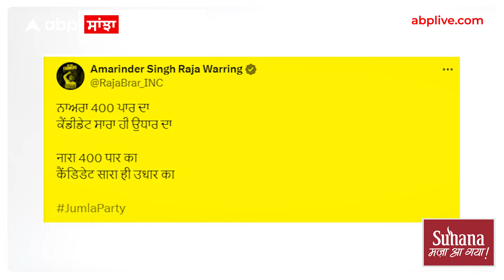Raja warring takes a dig at BJP |'ਨਾਅਰਾ 400 ਪਾਰ ਦਾ,ਕੈਂਡੀਡੇਟ ਸਾਰਾ ਹੀ ਉਧਾਰ ਦਾ'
'ਨਾਅਰਾ 400 ਪਾਰ ਦਾ,ਕੈਂਡੀਡੇਟ ਸਾਰਾ ਹੀ ਉਧਾਰ ਦਾ'...ਪੰਜਾਬ ਕਾਂਗਰਸ ਪ੍ਰਧਾਨ ਰਾਜਾ ਵੜਿੰਗ ਬੀਜੇਪੀ ਤੇ ਤਨਜ਼ ਕੱਸ ਰਹੇ ਨੇ, ਕਿਉਂਕਿ ਇਸੇ ਮਹੀਨੇ ਕਾਂਗਰਸ ਦੇ 2 ਵੱਡੇ ਲੀਡਰ ਬੀਜੇਪੀ ਲੈ ਗਈ ਅਤੇ 2 ਆਮ ਆਦਮੀ ਪਾਰਟੀ ਅਤੇ ਕਾਂਗਰਸ ਅਜੇ ਇਸ ਗੱਲ ਬਾਰੇ ਪੂਰੀ ਜਾਣਕਾਰੀ ਵੀ ਨਹੀਂ ਹੈ ਕਿ ਹੋਰ ਕਿੰਨੇ ਲਾਈਨ ਵਿੱਚ ਨੇ, ਬੀਜੇਪੀ ਕਾਂਗਰਸ ਅਤੇ ਆਮ ਆਦਮੀ ਪਾਰਟੀ ਦੋਵਾਂ ਦੇ ਕਿਲੇ ਵਿੱਚ ਸੰਨ੍ਹ ਲਾ ਰਹੀ ਹੈ, ਇਸ ਮਹੀਨੇ ਦੋ ਵੱਡੇ ਲੀਡਰ ਬੀਜੇਪੀ ਨੇ ਆਮ ਆਦਮੀ ਪਾਰਟੀ ਤੋਂ ਲਏ ਅਤੇ 2 ਕਾਂਗਰਸ ਤੋਂ , ਚੋਣਾਂ ਇਕੱਲੇ ਲੜਣ ਦੇ ਫੈਸਲੇ ਤੋਂ ਬਾਅਦ ਬੀਜੇਪੀ ਨੇ ਸੰਨ੍ਹਮਾਰੀ ਹੋਰ ਵਧਾ ਦਿੱਤੀ ਹੈ, ਵੈਸੇ ਤਾਂ ਕਾਂਗਰਸ ਦੀ ਪੰਜਾਬ ਇਕਾਈ ਕਹਿ ਰਹੀ ਕਿ ਚੰਗਾ ਹੋਇਆ ਜੋ ਚਲੇ ਗਏ ਪਰ ਇਸ ਗੱਲ ਤੋਂ ਵੀ ਇਨਕਾਰ ਨਹੀਂ ਕਿ ਕਾਂਗਰਸ ਦਾ ਹੱਥ ਛੱਡਣ ਵਾਲਿਆਂ ਦੀ ਲਿਸਟ ਲੰਬੀ ਹੋ ਰਹੀ,ਇਸ ਲਈ ਹੁਣ ਪ੍ਰਧਾਨ ਤਨਜ਼ ਕੱਸ ਰਹੇ ਨੇ ਕਿ 'ਨਾਅਰਾ 400 ਪਾਰ ਦਾ,ਕੈਂਡੀਡੇਟ ਸਾਰਾ ਹੀ ਉਧਾਰ ਦਾ', ਬੀਜੇਪੀ ਪੰਜਾਬ ਵਿੱਚ ਦਹਾਕਿਆਂ ਤੋਂ ਆਪਣੀ ਸਿਆਸੀ ਧਰਾਤਲ ਤਲਾਸ਼ ਰਹੀ ਹੈ ਪਰ ਕੋਈ ਖ਼ਾਸ ਸਫਲਤਾਂ ਨਹੀਂ ਮਿਲੀ, ਪਹਿਲਾਂ ਅਕਾਲੀ ਦਲ ਨਾਲ ਭਾਈਵਾਲੀ ਸੀ ਪਰ ਇਸ ਵਾਰ ਬੀਜੇਪੀ ਖੁਦ ਮੈਦਾਨ ਵਿੱਚ ਨਿਤਰ ਕੇ ਟੈਸਟ ਕਰਨਾ ਚਾਹੁੰਦੀ ਹੈ ਕਿ ਆਖਿਰ ਪੰਜਾਬ ਕੀ ਕਹਿੰਦਾ, ਪੰਜਾਬ ਬੀਜੇਪੀ ਨੂੰ ਕੀ ਜਵਾਬ ਦਿੰਦਾ ਇਹ 4 ਜੂਨ ਨੂੰ ਪਤਾ ਲੱਗੇਗਾ ਪਰ ਉਦੋਂ ਤੱਕ ਲੀਡਰ ਇੱਕ ਦੂਜੇ ਨੂੰ ਬਹੁਤ ਕੁਝ ਕਹਿਣਗੇ |